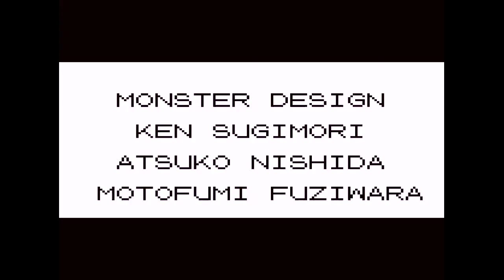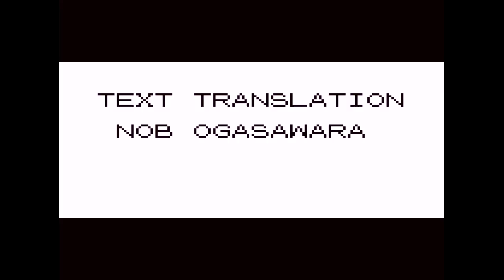Pokemon Red Randomizer Nuzlocke Race - Part 17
Can I has the gold please. please?